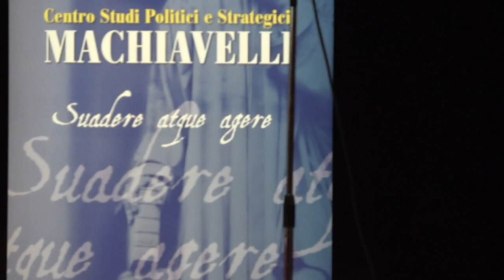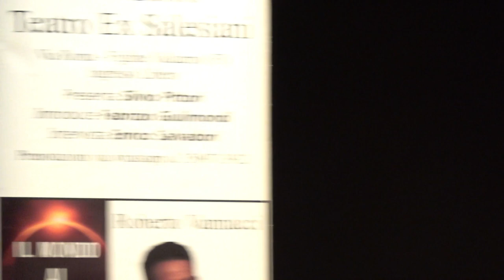Incontro con ROBERTO VANNACCI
Incontro con Roberto Vannacci a Figline Valdarno.
Organizzato dal Centro Studi Politici e Strategici Machiavelli.
Introduzione di Silvio Pittori, Daniele Scalea e Fabrizio Giulimondi.
Conduce Enrico Salvadori.

👉 Questo video non ha pubblicità. Consenti altri video come questo con una donazione